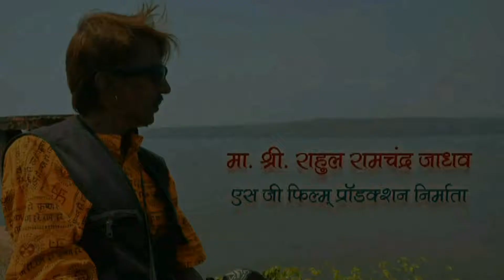DIL KA KHILONA HAYE TUT GAYA SINGER PRABH JADHAV SG FILM PRODUCTION